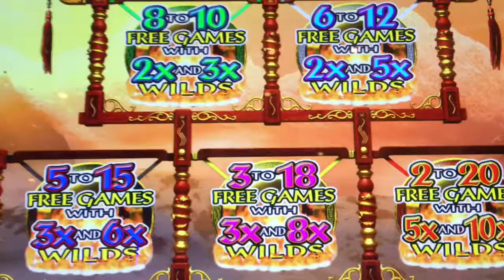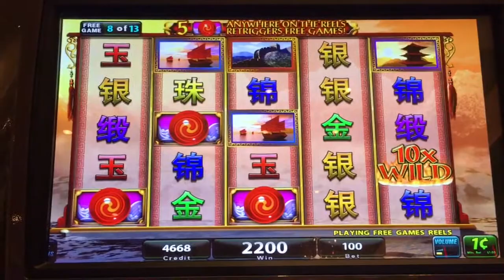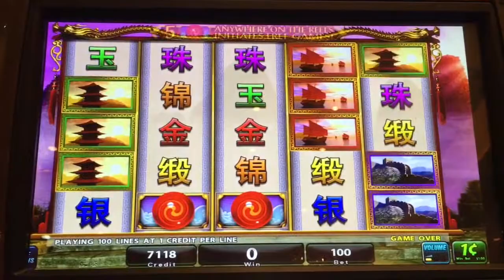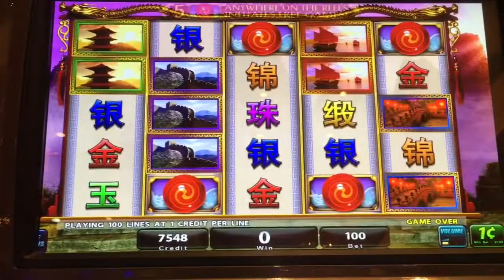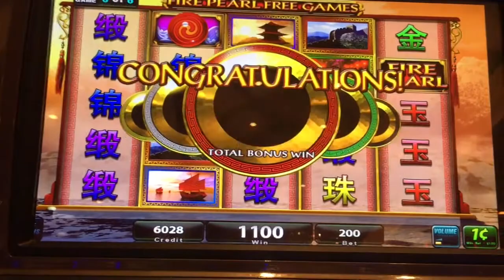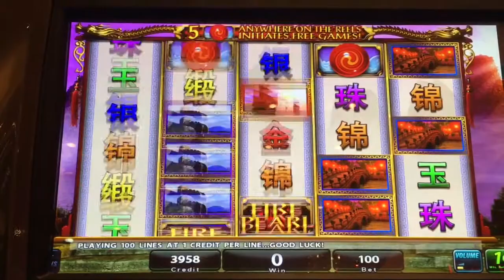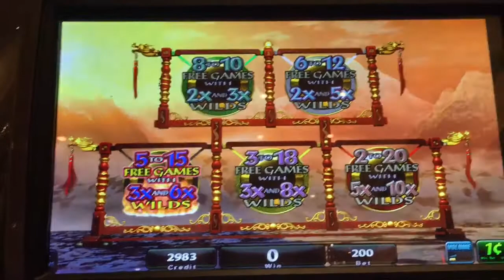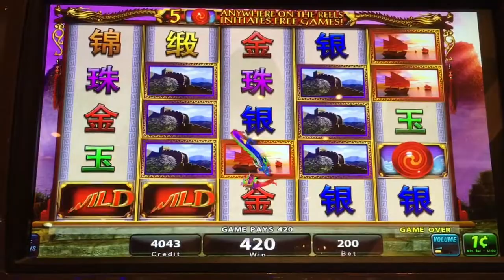Fire Pearl Slot Machine -- Bonus and Live Play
The first time I played this I got a hand pay.  I decided to return and see what it would do for me. This machine just was not doing much of anything. Here's the video.